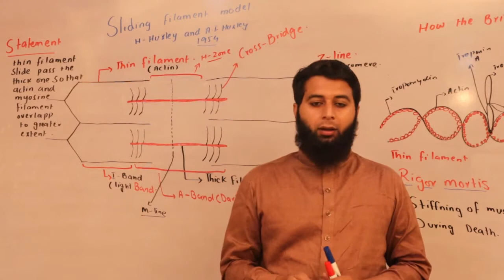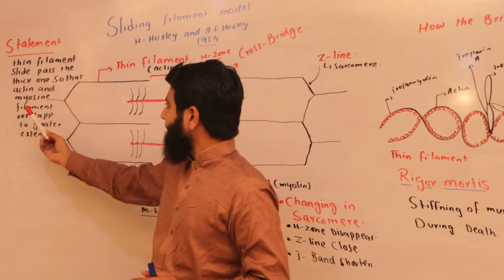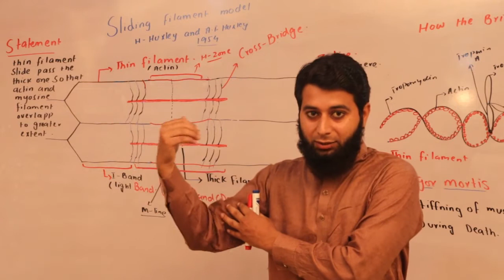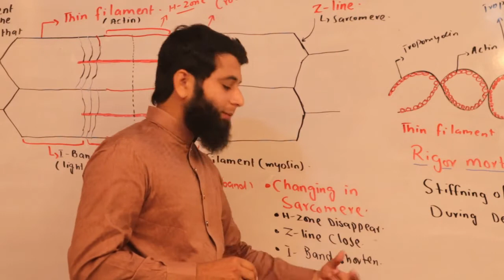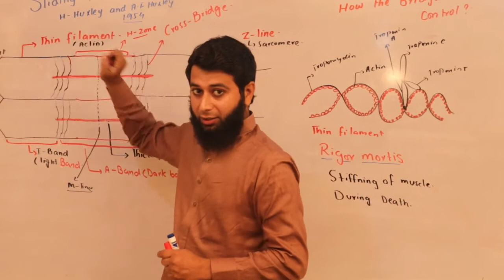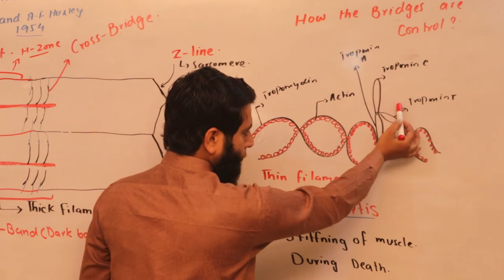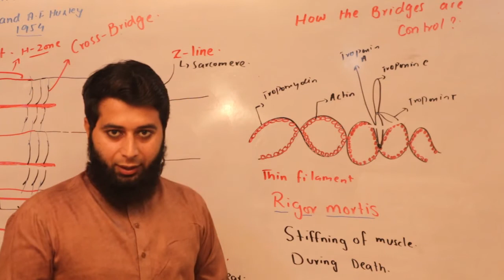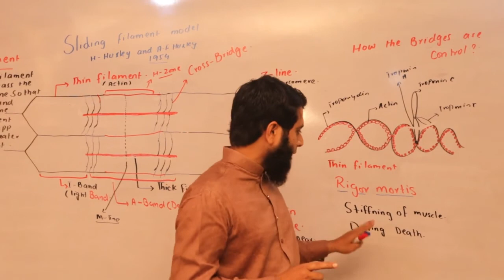Sliding Filament Model FS.c Part-II. By Prof. Mazhar Saleem.